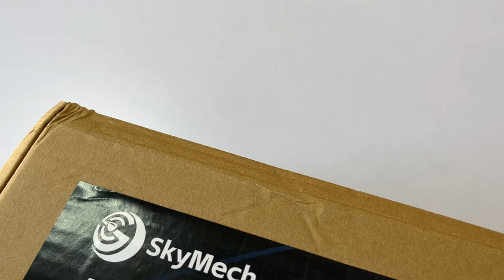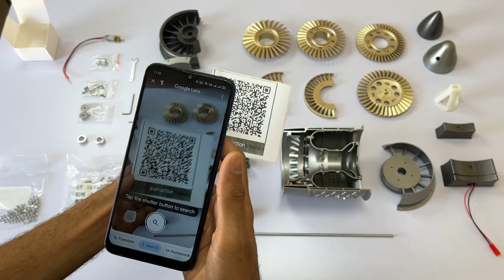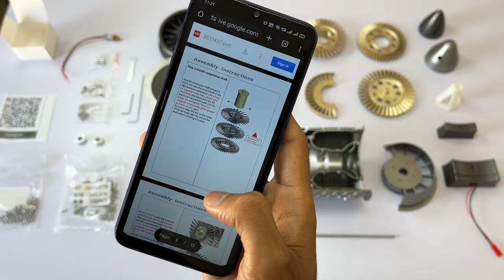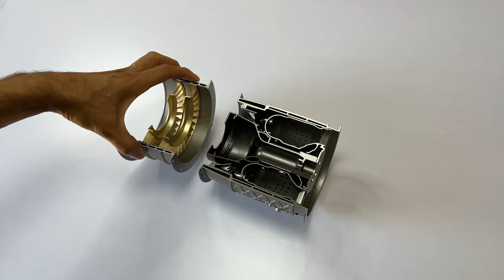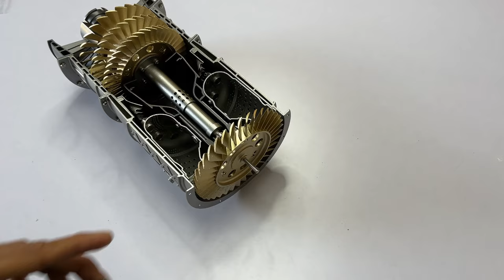Aeroplane TurboJet Engine WP-85 Building DIY Engine Kit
hello everyone ,
 in this video I unbox & build WP 85 turbojet engine Kit,
It Is a Complete DIY Kit.

This is a just a scale demonstration model of jet engine it is completely for education & entertainment purpose.